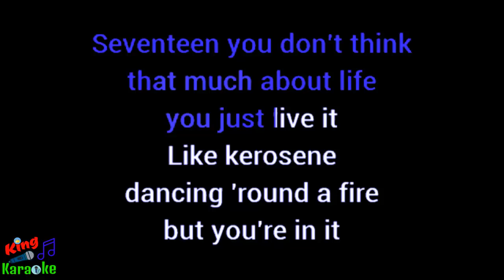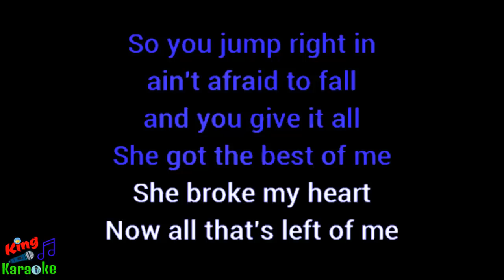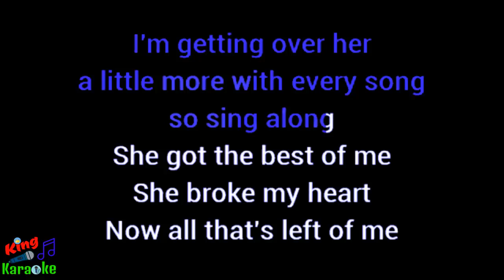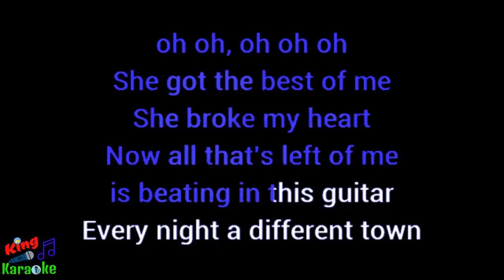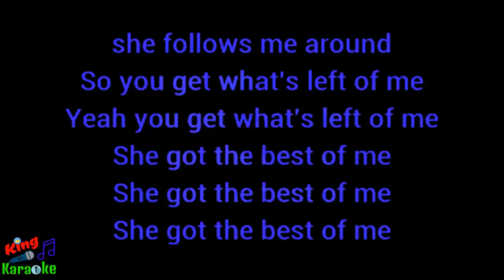🎤 Luke Combs - She Got the Best of Me (Karaoke)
Luke Combs Karaoke
She Got the Best of Me
She Got the Best of Me Karaoke
She Got the Best of Me Instrumental
She Got the Best of Me Acoustic